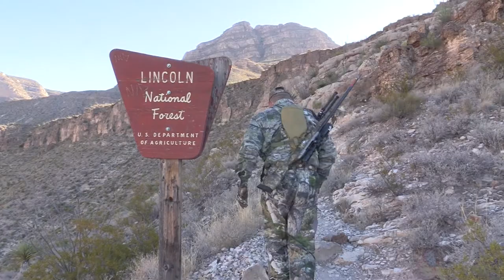RAMOS HUNTS & VIDEO RALPH RAMOS BARBARY SHEEP HUNT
Ramos Hunts & Video captures Ralph Ramos on video harvesting a NM 27" Barbary Sheep Ram at 548 yards on public land.  He was joined by Jeff Soule and Mark Denny, as they located this ram at a little over two miles away, closing in for the shot.  They used Vortex Optics, Carbon Fierce Rifle, HECS stealth suits, and Barnes bullets on this Public Land Hunt, GO TEAM RAMOS!